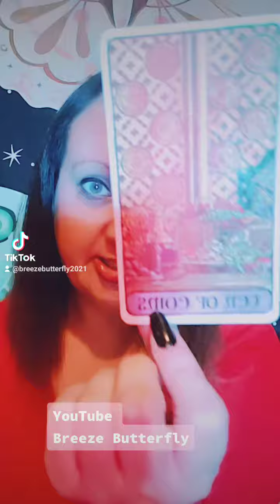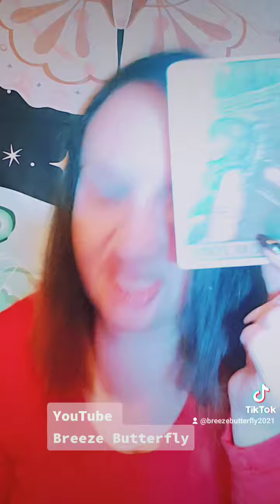THERE'S A SNEAKY SOB LURKING AND STALKING